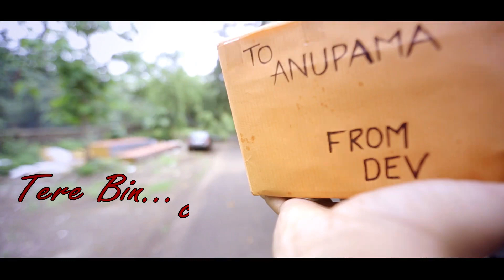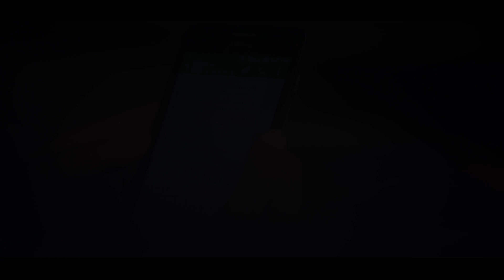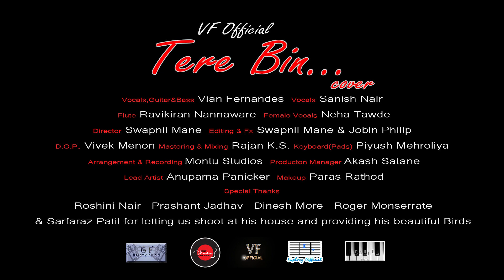Tere Bin (Cover )by Vian Fernandes ft. Sanish Nair & Ravi Kiran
SONG: TERE BIN COVER

ORIGINAL MUSIC
SINGER & COMPOSER : UZAIR JASWAL

COVER VERSION
SINGERS: VIAN FERNANDES & SANISH NAIR
FLUTE : RAVIKIRAN NANNAWARE
MIXING AND MASTERING : RAJAN KS
FEMALE BACKING : NEHA TAWDE
KEYBOARDS (PADS) : PIYUSH MEHROLIYAA

EDITING : SWAPNIL MANE COLOR & VFX : JOBIN PHILIP
D.O.P : VIVEK MENON